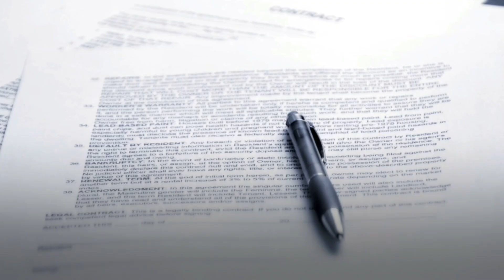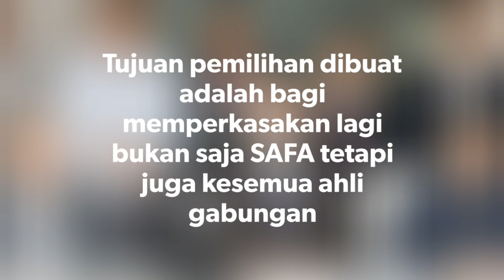Permohonan Lesen Kelab : Liga Super 2020